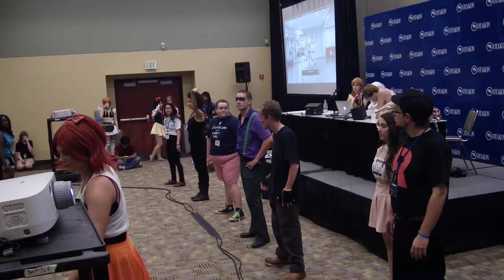Otakon 2014 Awkward Dance Moves 18